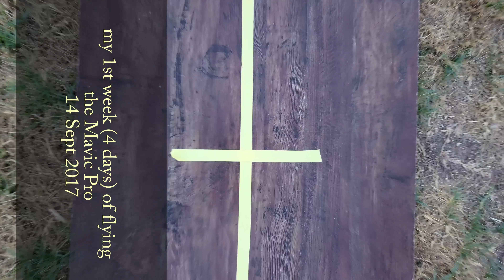Mavic Pro - newbie in flying....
. but doing Adobe Premiere Pro in 'excellence'

my 1st week (4 days) of flying
the DJI Mavic Pro